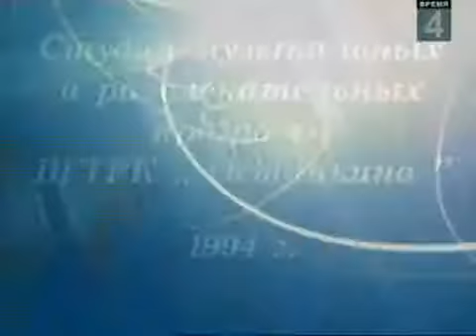Вечер Игоря Крутого 1994 год